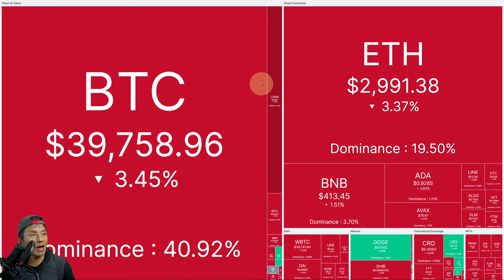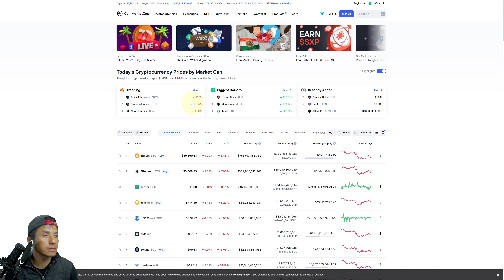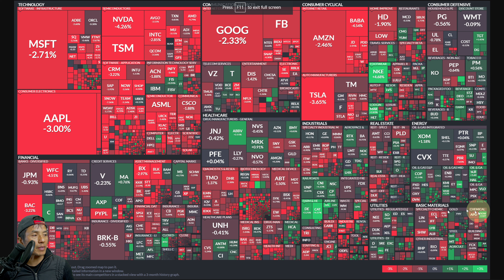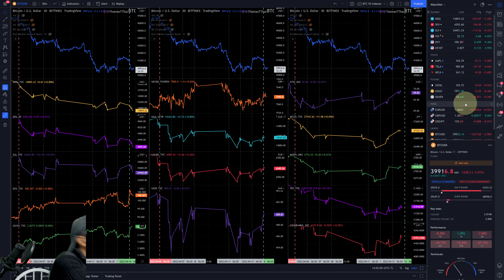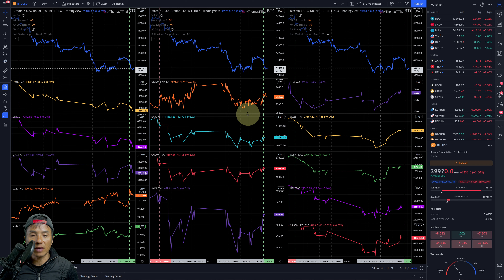Crypto & Tech Stocks Are Red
Note: YouTube may still be processing higher resolution versions of this video.

It's a blood-red day for crypto and US tech stocks. Other markets around the world are recovering. Let's dig in!